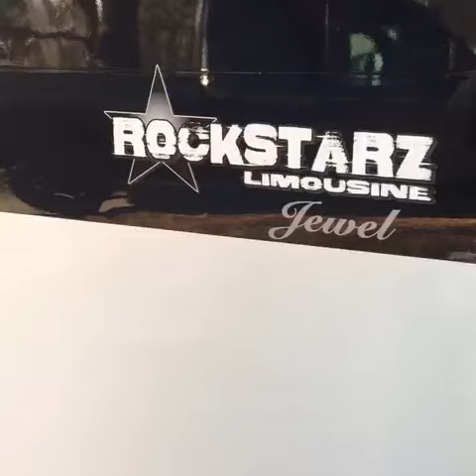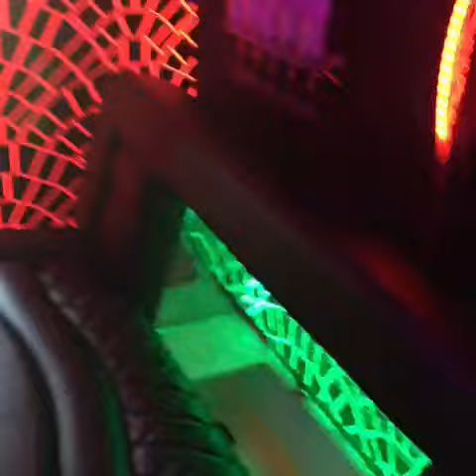JEWEL VIDEO LOVE ME LIKE YOU DO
is your Number 1 Transportation service in Detroit MI.  Limo rental at its finest. Check out this video and see how you can feel like a Rockstar for one night.